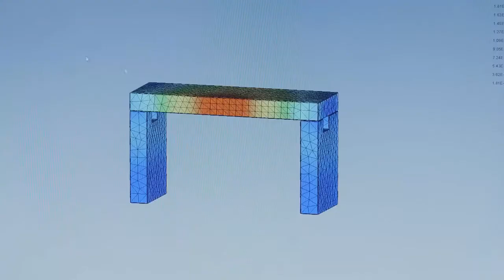Установка флип-чип монтажа кристаллов Accura 100